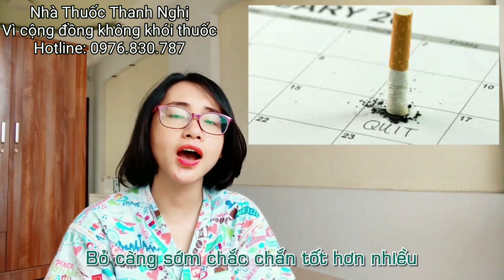Sản phẩm cai thuốc lá hãy cảnh giác với hàng giả mạo danh Thanh Nghị để lừa đảo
NHÀ THUỐC THANH NGHỊ
Trong bối cảnh cuộc cách mạng công nghiệp 4.0, tình hình hàng giả, hàng xâm phạm quyền sở hữu trí tuệ tại Việt Nam diễn ra với các phương thức ngày một tinh vi, phức tạp và khó kiểm soát hơn, bao gồm cả kinh doanh trực tiếp, trực tuyến, mạng xã hội…
Để phòng chống cần có sự hỗ trợ, phối hợp và chung tay từ các cơ quan quản lý nhà nước, các hiệp hội, doanh nghiệp, cơ quan truyền thông và cả cộng đồng xã hội nhằm hạn chế tình trạng hàng giả, hàng xâm phạm quyền sở hữu trí tuệ, đồng thời tạo môi trường kinh doanh lành mạnh cho doanh nghiệp và bảo vệ quyền lợi cho người tiêu dùng.
Nhân ngày phòng chống hàng giả, hàng nhái Việt Nam (29/11), Văn phòng đại diện Cục sở hữu trí tuệ  tại TP. Hồ Chí Minh, Tổng cục Quản lý thị trường tổ chức “Diễn đàn chống hàng giả, bảo vệ thương hiệu doanh nghiệp trong thời kỳ công nghiệp 4.0” tại TP. Hồ Chí Minh vào ngày 29/11/2018. Trong đó Thanh Nghị là một trong những thương hiệu đại diện tham dự và bàn giải pháp tháo gỡ nạn hàng giả trong bối cảnh hàng giả cai thuốc lá Thanh Nghị được các đối tượng trà trộn rất nhiều. Chương trình có sự tham gia chỉ đạo của Văn phòng thường trực Ban chỉ đạo 389 quốc gia, đại diện các cơ quan quản lý nhà nước trung ương và địa phương, các hiệp hội, các doanh nghiệp và cơ quan báo đài trung ương địa phương. Buổi diễn đàn đã thu lại rất nhiều kết quả đáng ghi nhận và không ít những giải pháp đưa ra hết sức thiết thực và có tính khả thi cao. Mong rằng sau diễn đàn phòng chống hàng giả cùng với những biện pháp cứng rắn đã thống nhất sẽ được đưa ra để thực thi nhằm ngăn chặn và hạn chế hết mức nạn hàng giả hoành hành.